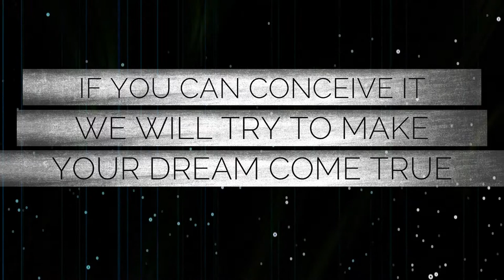CJ Autosport New website 2019 302 W Chatham St Cary, North Carolina 27511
This Spring Cj Autosport Will Blow Your Mind,  Cj Autosport Has The Visionary And The Creativity To Make Things Happen.  If You Can Conceive It We Will Try  To Make Your Dream Come True.
You are welcome to Visit Our New Website.

The more you ponder the more interesting your life becomes!

The only two points that matter when getting directions From my From family, Friends, Customers are the starting point and the destination. As long as I know where I am and where I am headed, I can block out any other mental images.

There is no need for me to focus on the past. Dwelling on the past keeps me from moving ahead. I can’t drive forward while looking through the rearview mirror.

Whether my past was filled with victories or defeats, it is the past. My past victories help to strengthen my confidence. Yesterday’s failures taught me valuable life lessons

Yet, my eyes are set on the present because at my Business Cj Autosport being a Visionary And The  Creativity To Make Things Happen to allow the light of possibility to shine in.
My attention is never set on the path of others. When I understand that I have my own journey to enjoy, I stop comparing myself to others. Comparison slows down progress and breeds envy.

I feel proud of what I have been able to accomplish. Hard work and determination have gotten me to this point, and my life is filled with blessings.

Although I am blessed to be where I am, I do not want to stop here. I want to move forward because my calling is greater than anything I have ever done.
I have a clear vision of where I want to be. My goal is to live the best life that I was created to live. Positive thoughts and a heart full of faith will help me reach my goal.

Daily, I picture myself enjoying great victories. Whatever my heart dreams and my mind envisions, becomes a reality through my determination. In my mind, I am confident that I will succeed because I have an unshakeable faith in my abilities.

When a door closes, I keep pounding until it opens because I am determined to find a way to achieve what I have set out to accomplish. If all doors are closed, I look for a window or I make my own path because I am unstoppable.

Giving up is not an option. I am unaffected by temporary failures. I reject fear, doubt, and unbelief. I shut out all the voices that speak these things to me and remind myself that life is only as difficult as I choose to see it. When I am tired, I drink from the cup of perseverance to quench my thirst.

Success is within my reach because I have the necessary skills to achieve it. I am willing to face all the odds against me and I am determined to defeat them. The strength to overcome obstacles is within me.

By seeking relationships with people who encourage me and push me forward, I position myself on the path to triumph. Excuses are absent from my vocabulary because they simply cloud my vision.

Today, I choose to focus my vision to see the only victory. I turn off all distractions in order to concentrate on the things that are important to me.